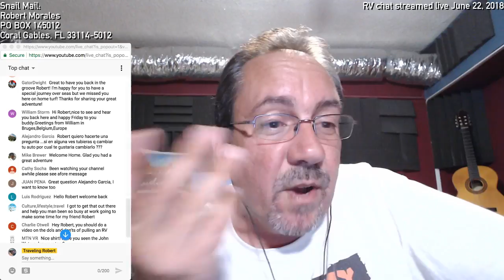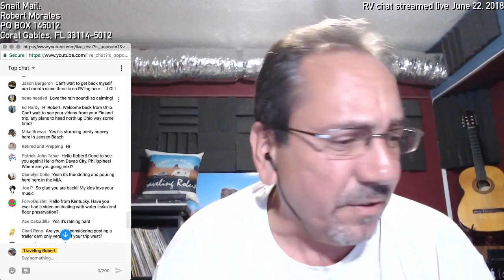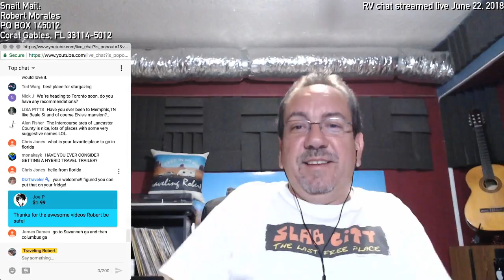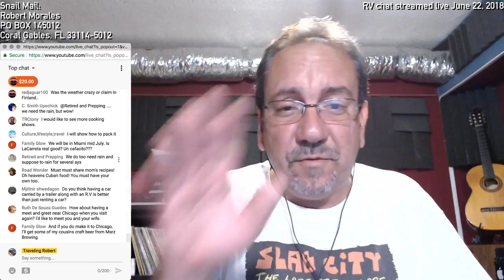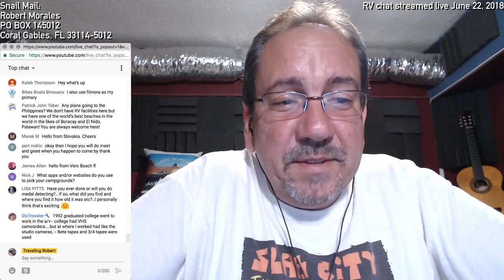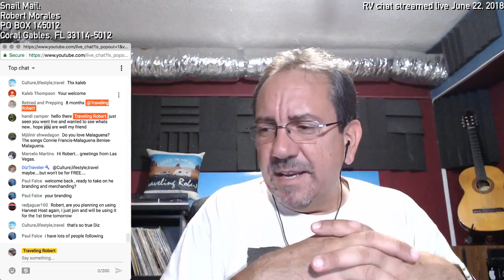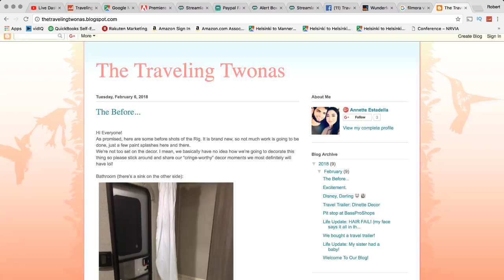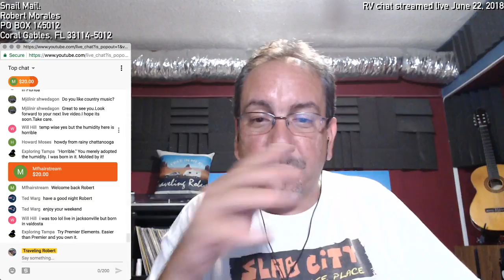🔴 RV Chat: I'm back!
Traveling Robert live every Friday at 6PM Easter 2200 UTC

We travel aboard a 2015 Winnebago Micro Minnie 1706FB travel trailer. You are more than welcome to tag along in our travels.

If you find value in what I do you can become a producer by going

Find The Perfect RV Rental, or earn Money Sharing Your RV